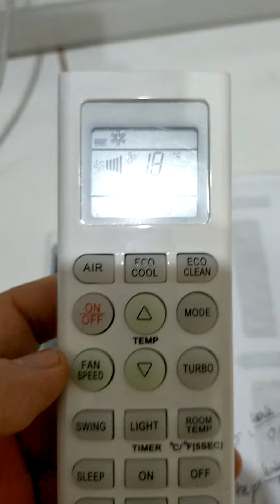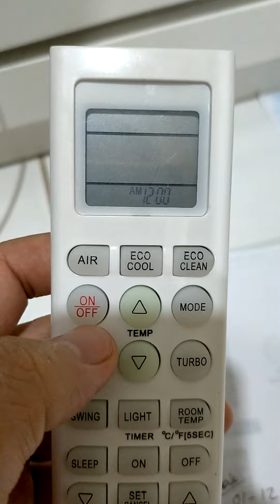Cara Setting Remot Universal AC LG JUNDA AC-1020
REMOTE AC MULTI UNIVERSAL LG JUNDA AC-1020

REMOTE INI DAPAT DIGUNAKAN UNTUK SEMUA JENIS TYPE AC LG.
LANGSUNG PAKAI.
JIKA TIDAK BISA CONNECT COBA TAHAN TOMBOL ON/OFF 10 DETIK DAN REMOTE OTOMATIS AKAN MENCARI KODE "01" "02" DST. KETIKA AC BERBUNYI DI DI DI TANDA KALAU CODE SUDAH TEPAT MAKA LEPAS TOMBOL ON/OFF NYA. SELESAI.
REMOTE INI MENGGUNAKAN BATREI AAA x 2pcs.
PENJUALAN TIDAK TERMASUK BATREI.